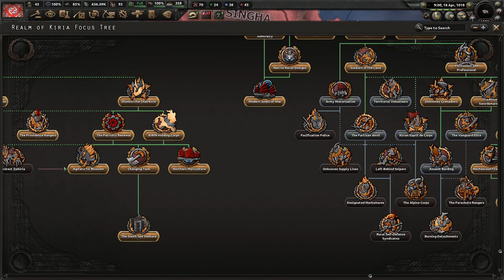[KONIEC] Hearts of Iron IV: Equestria at War Królestwo Kirii - Sojusz Zebrici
Ten film odnajdziesz wyszukując:
Hearts of Iron 4 Equestria at War Realm of Kiria PL
Hearts of Iron IV Equestria at War Kiria Gameplay
Hearts of Iron IV EaW Króletwo Kirii Let's Play